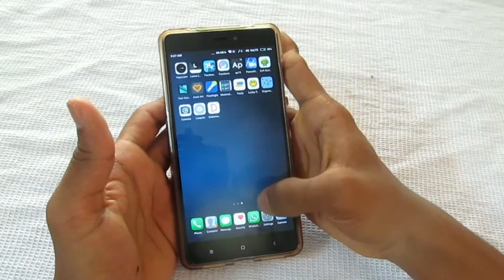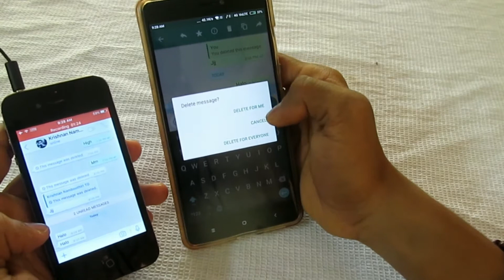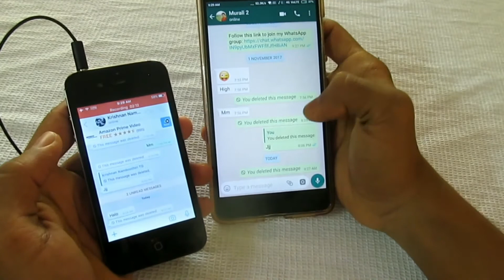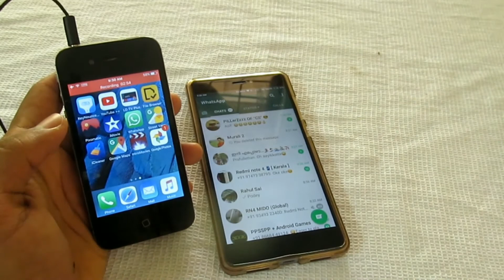Updated WhatsApp review and tricks | Android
Recently the Whatsapp beta had been updated and they added a new feature to delete the message from everyone. To know more watch tiil the end.

Whatsappinte പുതിയ പതിപ്പിൽ വന്ന മാറ്റങ്ങളുടെ review ഉം ട്രിക്കസുമാണ് ഈ വീഡിയോയിൽ പറയുന്നത്. കാണുക സപ്പോർട്ട് ചെയ്യുക സബ്സ്ക്രൈബ് ചെയുക.🙏🙏